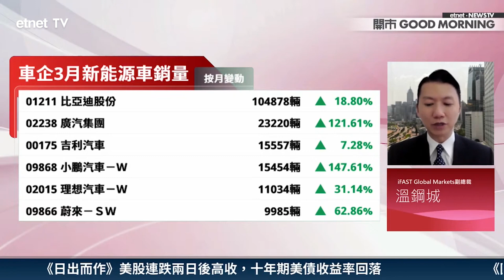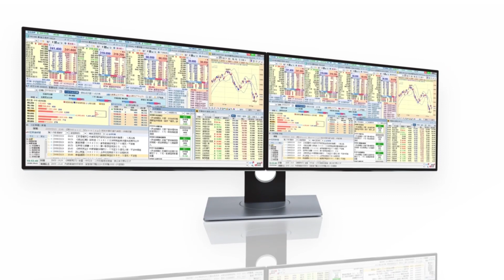【3分鐘熱炒股點評】吉利(175) 前景不容樂觀？Harris拆解特殊炒賣方程式 有望賺三成！ │嘉賓：溫鋼城│2022-04-08│開市Good Morning節目精華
【嘉賓】
iFAST Global Markets副總裁 溫鋼城

【時間分段】
00:00 節目開始
00:09 吉利(00175)新能源車發展步伐遠遜同業！
01:48 吉利股價弱過藥煲，但仍有望否極泰來？
03:07 吉利部署策略

【內容簡介】
吉利(00175)上月新能源汽車銷量按月僅升7%至逾1.5萬輛，升幅遠遠落後同業；首季總銷量更跌2%。即使吉利賣車成績遜色，股價於早市無太大變動。Harris認為，吉利新能源車發展步伐慢確實令人失望，導致股價跌得低殘。不過，吉利「擁有一條特殊方程式」，或令股價否極泰來！仲話只要守得住呢個關口，未來潛在升幅有兩至三成！

原片：
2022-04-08｜美團再遭紅杉資本減持有啟示？💸吉利10蚊係鐵底？😱Harris心水股跟進！｜嘉賓：溫鋼城｜開市Good Morning｜etnet